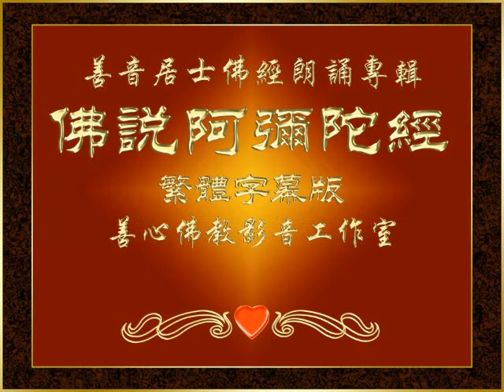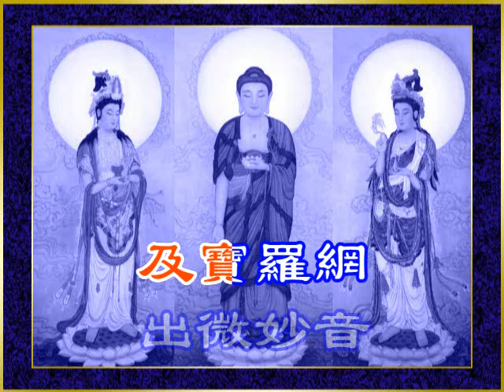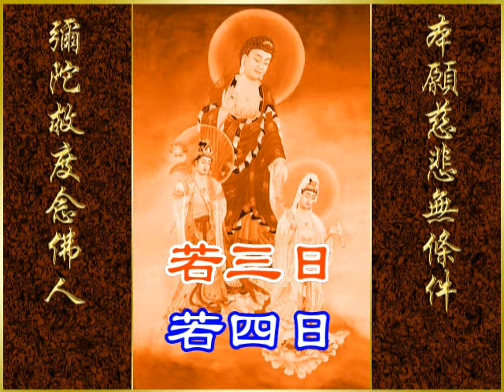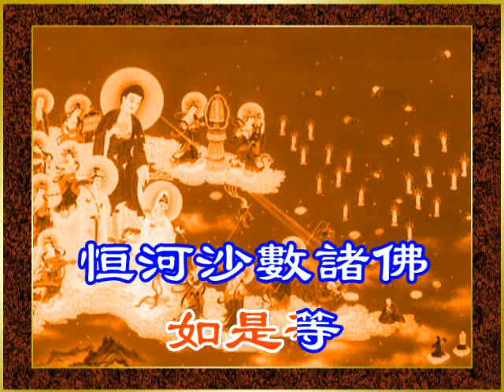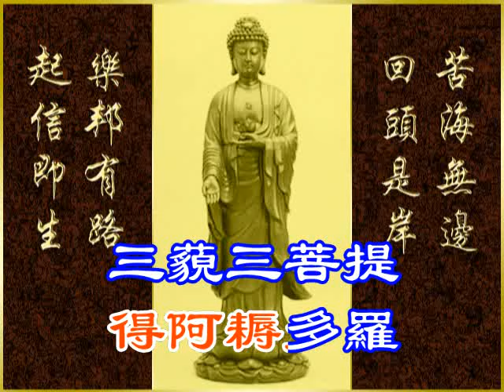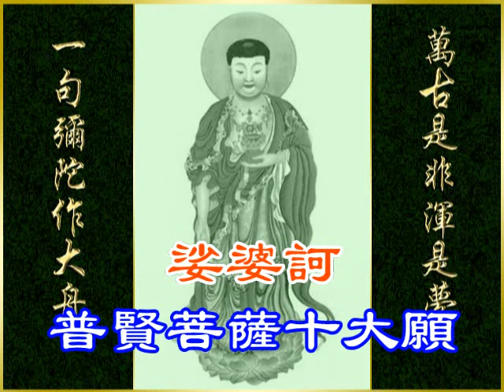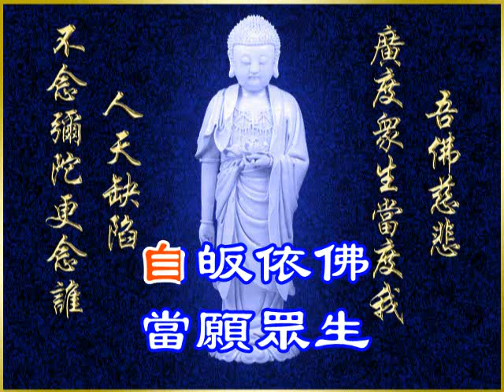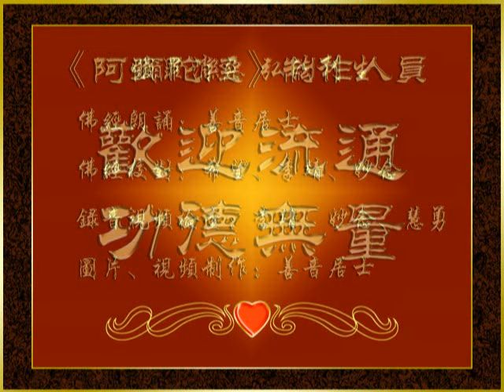阿弥陀经繁体版